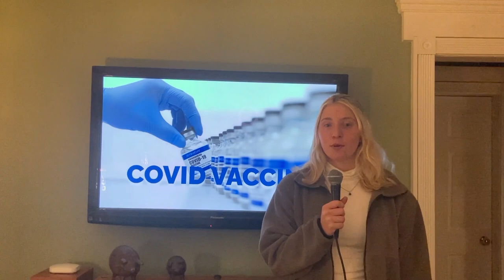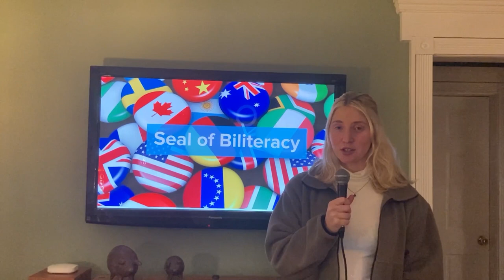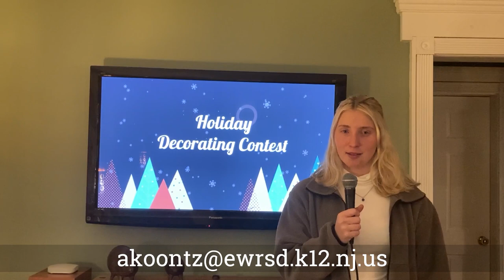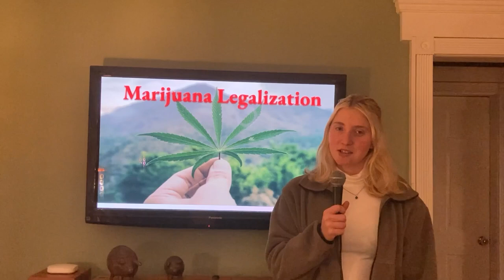Ram Report Morning Show 12-11-2020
This is the Ram Report Morning Show for Dec. 11, 2020 with host Lara Pavlovic! Featuring stories on Student Council, Marijuana Legalization and more!